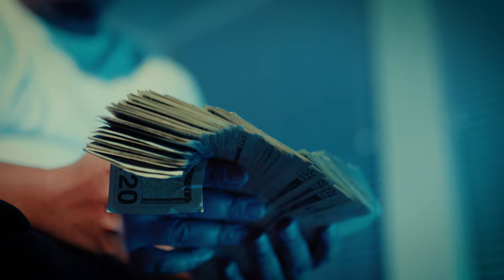Thoroughbred - If The Shoe Fit (Official Video) ShotBy@1600 ALE